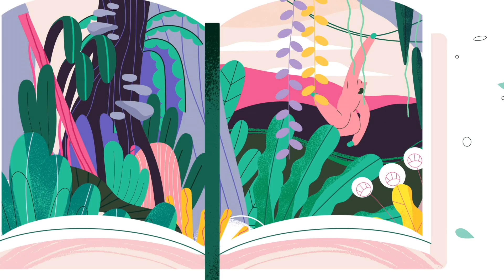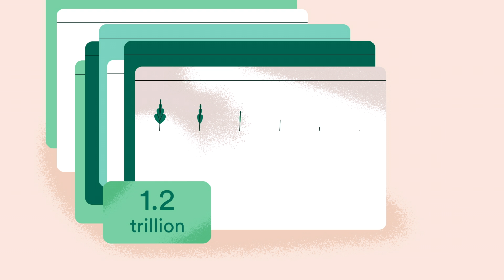Können wir einen „perfekten“ Wald kreieren? - Jean-François Bastin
Heutzutage produziert die Menschheit über 1.400 Tonnen CO2 pro Minute. Um gegen den Klimawandel vorzugehen, müssen wir die Emissionen fossiler Brennstoffe reduzieren und überschüssiges CO2 abbauen, um das Gleichgewicht der Treibhausgase wiederherzustellen. Wie alle Pflanzen absorbieren Bäume CO2 mittels Photosynthese. Wie also können Bäume uns bei diesem Kampf helfen? Jean-François Bastin erläutert die Bemühungen, erschöpfte Ökosysteme wieder aufzubauen.

Lektion von  Jean-François Bastin, regie von Lobster Studio.